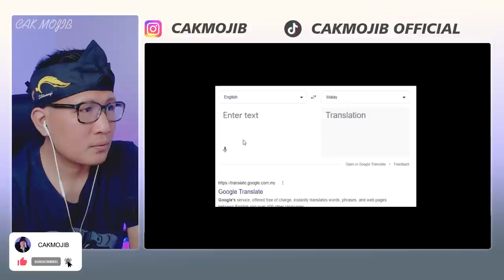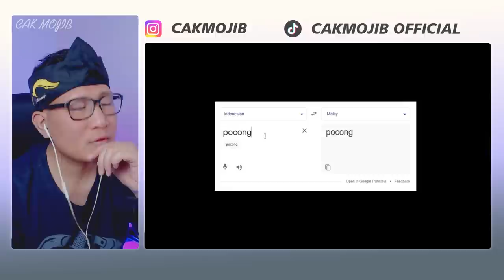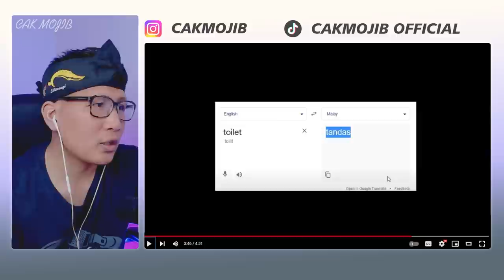TAK PUNYA MUKA❗SEBAB PERKARA INI DI PERMAINKAN❗HAL INI MEMBUAT RAPPER MALAYSIA TAK TERIMA❗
SAYA MALU❗SEBAB PERKARA INI DI PERMAINKAN❗HAL INI MEMBUAT RAPPER MALAYSIA TAK TERIMA❗

GAES BANTU SUPPORT CHANNEL KITA :

+ @CAKMOJIB TV
+ @KEBUN CAKMOJIB